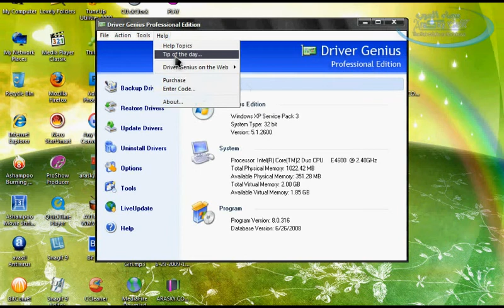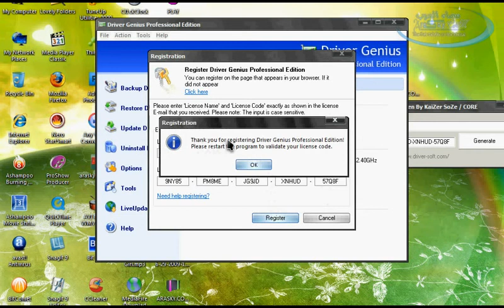How To Active Driver.Genius.Pro v8.0 (ARASKY.COM)